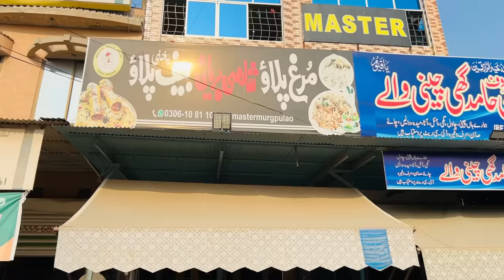Kiran Maikay Say Ghar Wapis Aa Gye| Ab Tabyat Kesi Ha ?